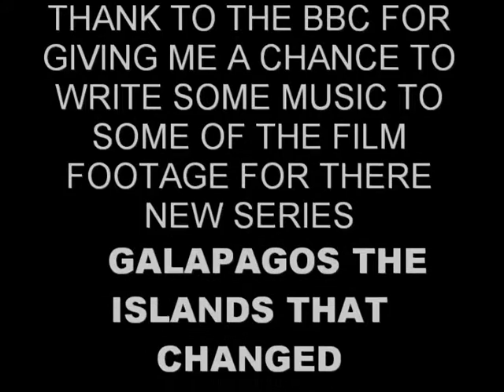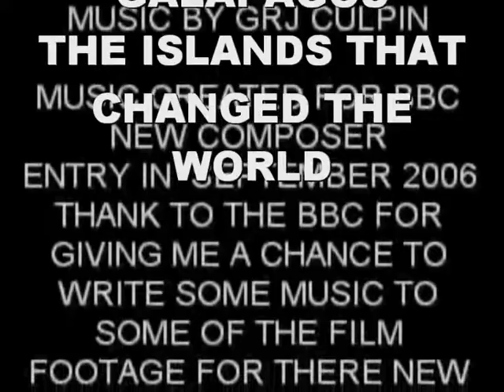LOST WORLD music by GRJ CULPIN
ENTRY FOR NEW COMPOSER COMPETION
FOR THE BBC DOCUMENTARY GALAPAGOS THE ISLAND THAT CHANGED THE WORLD
for more videos go to grjculpin@grjculpin